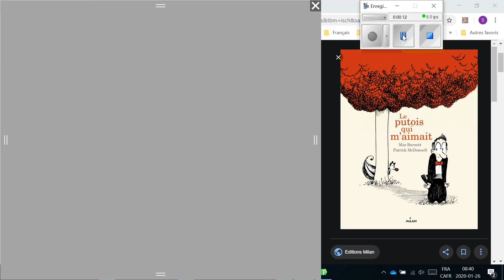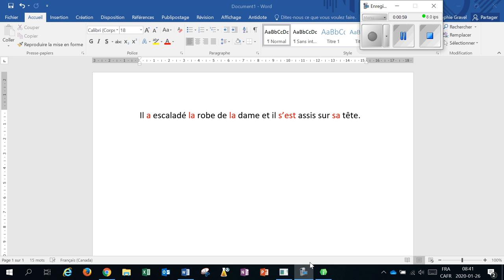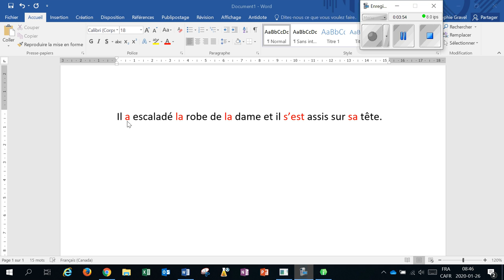Quand choisir le mot « a »